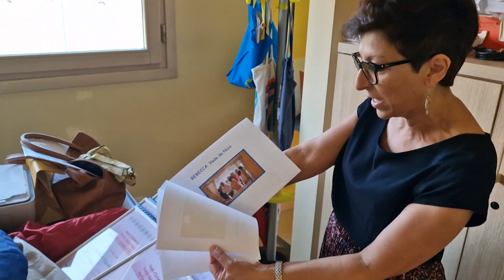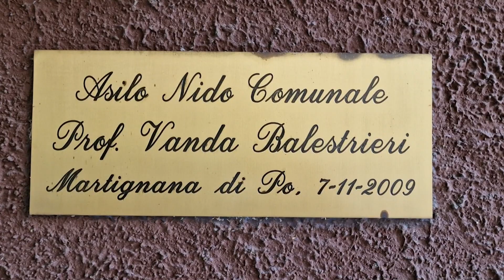Il nido di Martignana continua a crescere, 23 luglio 2023